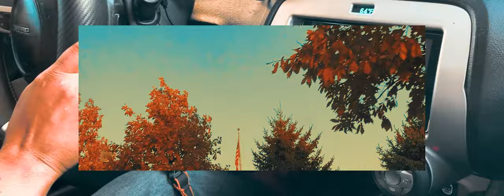Cherry🍒Red In Autumn🍁 Cris’s 2010 Chevrolet Camaro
short film, but my best car edit to date
Filmed and edited in one day!
Did some pretty ballsy things to get these shots

songs
Zeds Dead - Slow Down & Hadouken

editor
VSDC